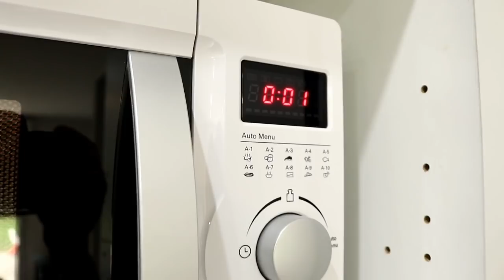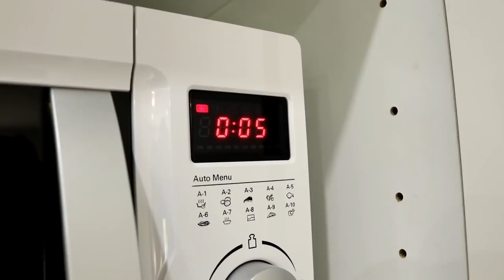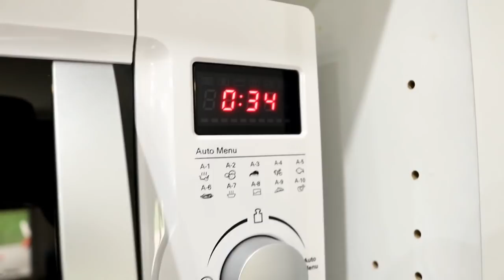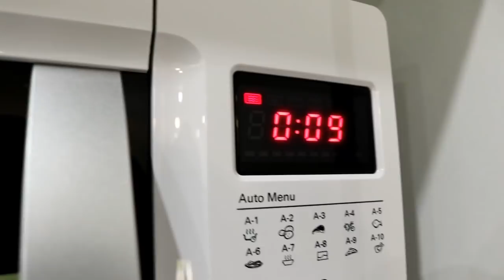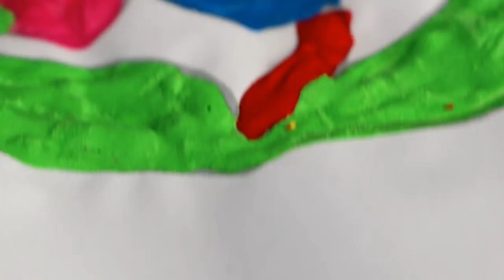CHALLENGE : PEINDRE un DRAGON en RELIEF avec la peinture gonflante 3D ! Recette facile. Paint Art !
Vous souvenez-vous de la peinture gonflante, cette peinture 3D qui a la faculté de prendre du volume sous l'effet des micro-ondes ? En cette période de confinement, nous avons décidé de nous lancer dans une activité manuelle bien sympathique sous couvert de challenge ! Qui d'Ellie ou Papounet réalisera le plus beau tableau ? A vous d'en décider !

En bonus, retrouvez la recette expliquée pas à pas :
1 cuillères de sel pour deux cuillères de farine
1 sachet de levure chimique pour 4 cuillères de farine
Et voilà !

Retrouve tous les produits de la marque CLEOPATRE sur le